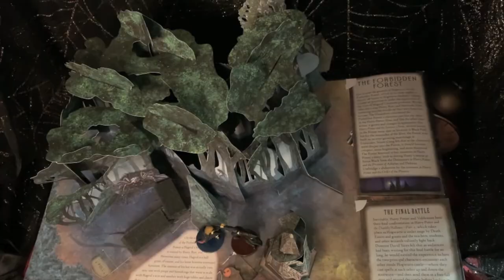CHS Orchestra Fall 2020 - Wizards Duel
CHS Orchestra Fall 2020 Concert Series - The Wizards Duel
Beginning Orchestra with some help from Intermediate and Advanced Orchestra
A fun little video where we use our instruments to help tell the story.